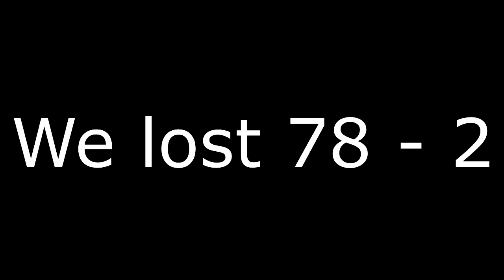Missed Awportunities- CSGO Awp highlights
Through together a game on the terrible map of Italy. Our opponents knew the map way too well.